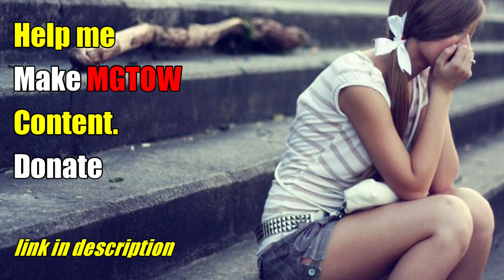How The Trick is Done and Why it Works - MGTOW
Building the MGTOW community by helping make men strong and exposing female nature. Regular analyses of popular culture, politics, media and women. Join me, Howard Dare for How The Trick is Done and Why it Works - MGTOW and other MGTOW related topics.